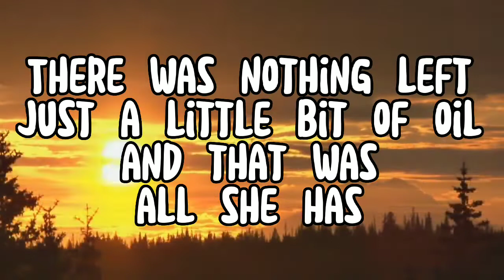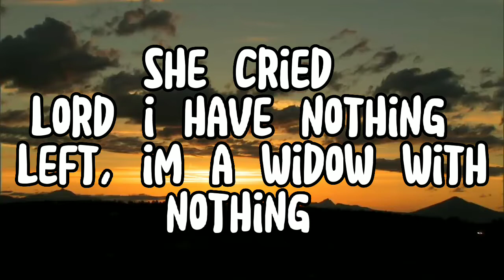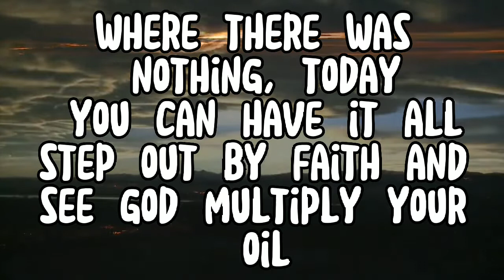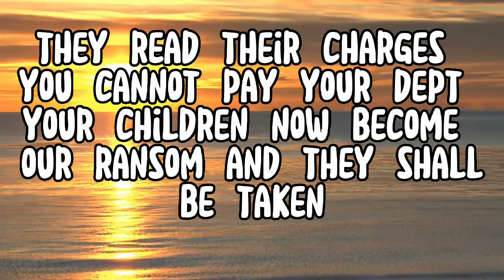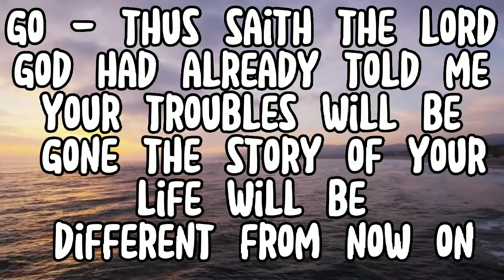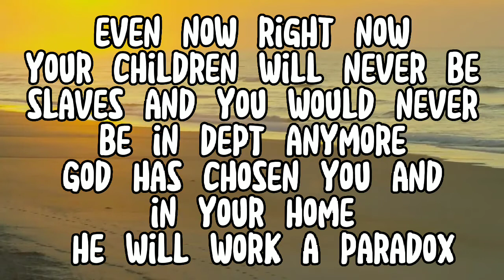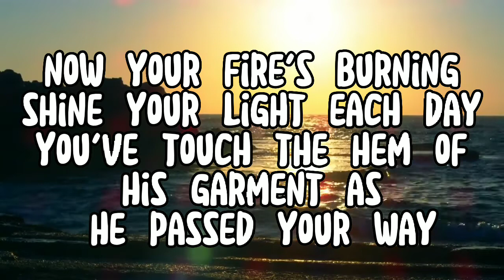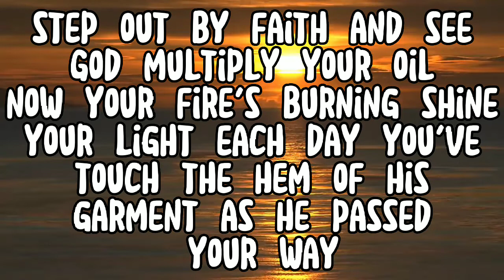Widow with nothing karaoke